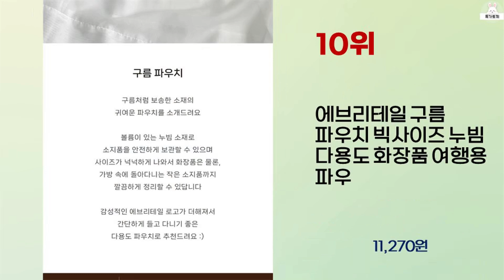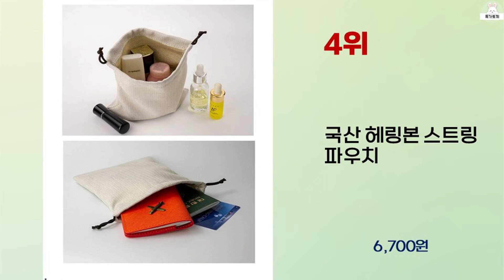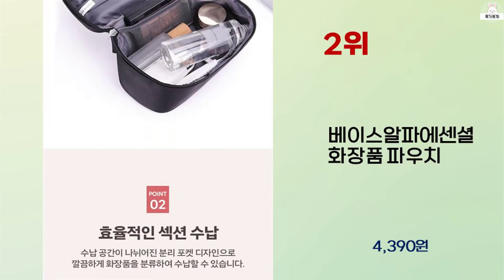2024년 하반기 가성비 좋은 파우치 BEST 10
2024년 하반기 가성비 좋은 파우치 10가지를 소개해드립니다.

10위 : 에브리테일 구름 파우치 빅사이즈 누빔 다용도 화장품 여행용 파우

9위 : [마스마룰즈] 기본 파우치 모음 생리대 핸드폰 화장품 이너백

8위 : 베일리앤 코듀로이 빅사이즈 화장품 파우치

5위 : 러베리 [1+1] 대형 화장품파우치 데일리 방수 화장품 파우치

3위 : 앤리이니 미니 캐릭터 복조리 화장품 생리대 가방속정리 파우치 1

2위 : 베이스알파에센셜 화장품 파우치

1위 : 코니나 화장품 파우치 방수 자석파우치 1+1

 감사합니다